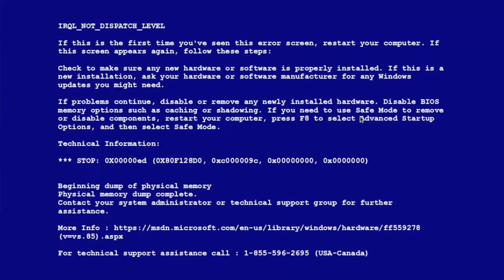The Bad Burglar